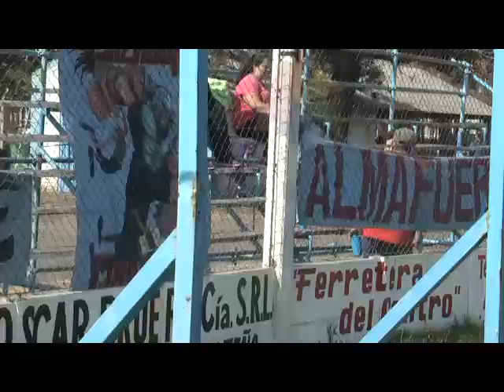Canal 50 - 9 de Julio Vs Alianz CC - web - 27-09-2015